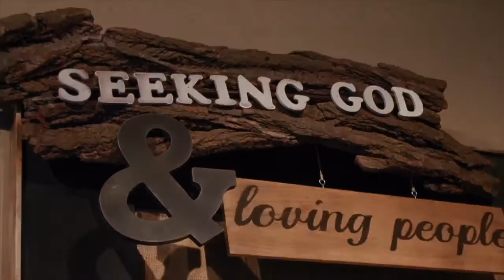First Glance-January 8, 2017